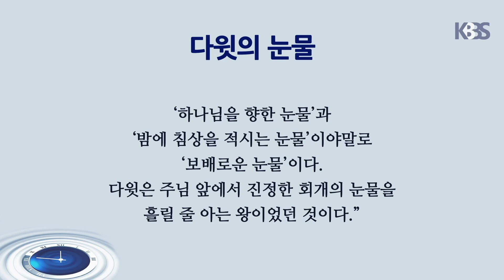지혜의 샘 - 선한 일들의 전시관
[성경침례교회]로 문의주십시오. 📞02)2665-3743